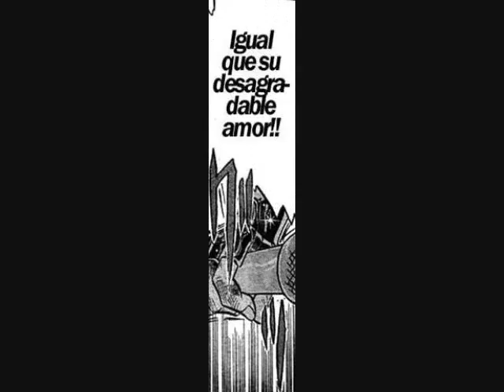Saint Seiya The Lost Canvas Cap. 202 "Amor y Tristeza"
Saint Seiya: The Lost Canvas - Hades Mythology (聖闘士星矢『THE LOST CANVAS 冥王神話』 Sainto Seiya Za Rosuto Kyanbasu Meiō Sinwa?, El lienzo perdido, El mito de hades) es un manga spin-off de Saint Seiya, escrito e ilustrado por Shiori Teshirogi, sobre el trabajo original de Masami Kurumada

Todos los derechos a la autora "Shiori Teshirogi" creadora de este magna.
Tambien a la revista "Shōnen Champion de Akita Shoten" revista que se encarga de publicar el magna.

A los compositores de la banda sonora incluidas en este video "Kaoru Wada y Seiji Yokoyama"

Un trabajo de Fan para Fans de Saint Seiya sin ninguna otra intencion aclarando a los debidos propietarios de todo el materia usado en este video

Sin violación de los derechos de copyright.

Saint Seiya The Lost Canvas Cap 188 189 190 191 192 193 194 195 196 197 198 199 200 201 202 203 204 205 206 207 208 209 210